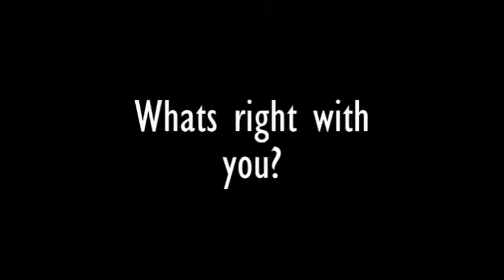Gay is Good!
Whats right with you?